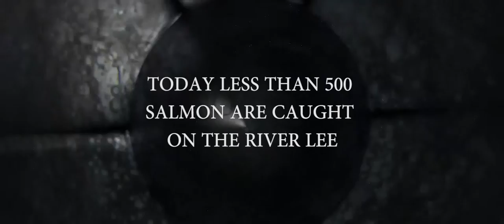River Runner Teaser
River Runner is the untold story of the river Lee in Cork. It is a feature length documentary of a river system in Southern Ireland that holds many River Runner is a feature length documentary film which explores a myriad of controversial issues associated with Cork City’s most famous landmark – the River Lee.
Central to the core of the film is the destruction of the river’s Wild Atlantic Salmon population, due to large-scale structural changes to the Lee over the past 60 years.
These changes have also driven the Salmon-dependent, Freshwater Pearl Mussel, close to extinction.
In addition, County Cork was home to a unique forest ecosystem known as ‘The Gearagh’, one of just four such systems left on the planet. This last pure strand of ancient, riverine forest that had survived intact since the end of the last ice age, was completely annihilated.
T he ancient forest on this inland delta was completely clear felled, and compulsory purchase orders were issued to 39 home and farmstead owners. The houses were dynamited out of existence.

The construction of the hydro-electricity project and resulting two dams, came at a shocking price to the environment.  It halted the migration of the Atlantic salmon, eel and trout creating a watery desert devoid of all natural life, as trout, otter, eel and freshwater mussel stocks completely collapsed and the Lee’s vibrant, angling-tourism industry was wiped out.
 This is the true story of the plight of the Wild Atlantic Salmon and the near catastrophic clear felling of a unique river forest.
River Runner is the untold story of the river Lee in Cork. It is a feature length documentary of a river system in Southern Ireland that holds many secrets. This is the true story of the plight of the Wild Atlantic Salmon and the near catastrophic clear felling of a unique river forest.
The dilemma is lucidly explained by a world class salmon angler, Alan Nolan, who is at home on the lower reaches of the River Lee. Further upstream beyond two dams, constructed in the 1950’s, another secret cloaked for a half a century is explained by environmental & ecology expert Kevin Corcoran. The Gearagh is an inland river forest delta, one
of only four on our blue planet. Several hundred acres of this ancient forest, especially age old oaks and yew trees, were cut down to enable the efficient production of electricity. A unique community of Irish speaking forest dwellers, 39 homes and farmsteads, were issued compulsory purchase orders. These houses were dynamited out of existence.
The question has never been answered whether this was truly necessary for the sake of progress? The plight of the magnificent Wild Atlantic Salmon in what was once known as the Silver Lee, due to the abundance of fish, continues to remain critical.The dilemma is lucidly explained by a world class salmon angler, Alan Nolan, who is at home on the lower reaches of the River Lee. Further upstream beyond two dams, constructed in the 1950’s, another secret cloaked for a half a century is explained by environmental & ecology expert Kevin Corcoran. The Gearagh is an inland river forest delta, one
The question has never been answered whether this was truly necessary for the sake of progress? The plight of the magnificent Wild Atlantic Salmon in what was once known as the Silver Lee, due to the abundance of fish, continues to remain critical.